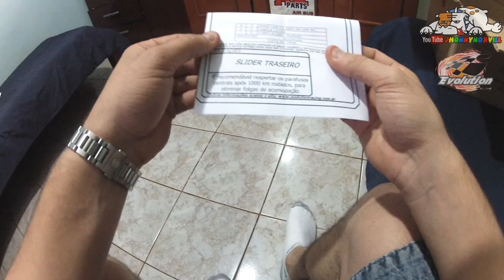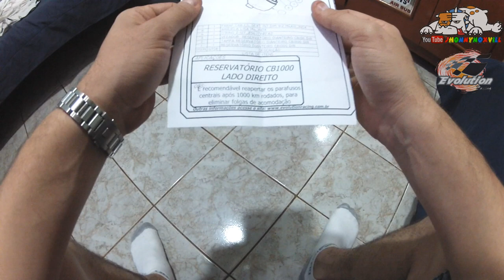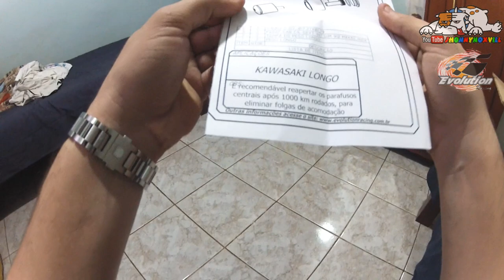EVOLUTION RACING -ACESSÓRIOS PARA Z1000 - SLIDER - MANOPLA - MANETE - RESERVATORIOS- TAMPA DE OLEO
FOTOS ,VÍDEOS E NOTICIAS

QUER ADESIVOS JHONNYNOXVILL
ENTRE EM CONTATO AI ABAIXO

CURTA E COMPARTILHE NOSSOS VIDEOS